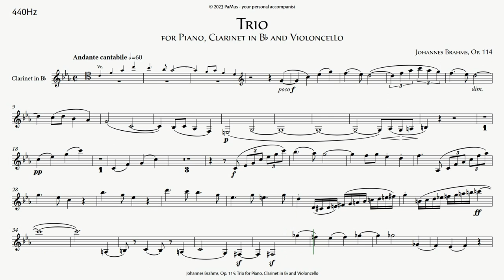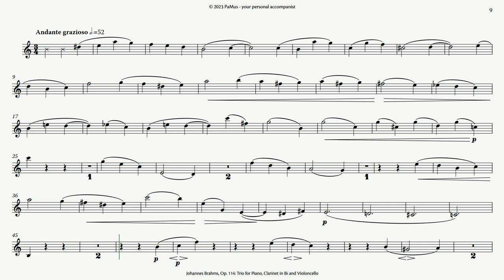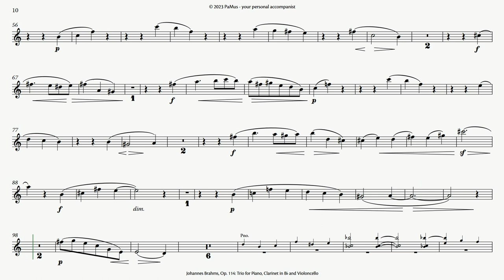J. Brahms: Trio for clarinet transposed in B flat, cello and piano accompaniment